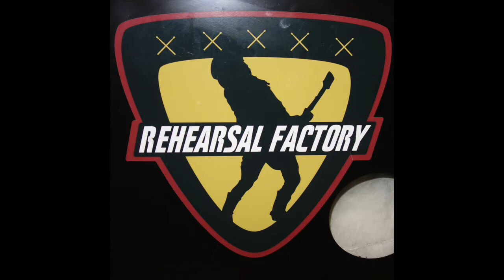Jazz Junction - Rehearsal in Canada